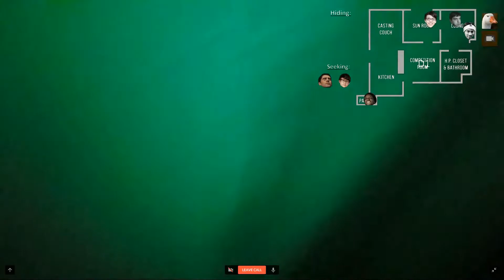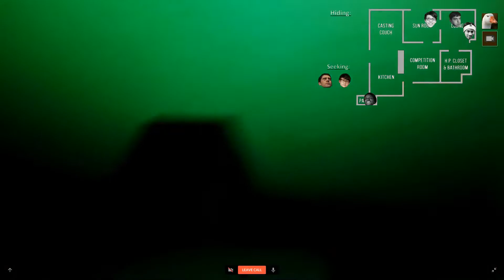Smash Bros Melee Daily Highlights | Ep. 378 | btssmash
The streams that make this video possible:

00:03 | btssmash - m2k random jump on the counter

00:12 | btssmash - The Peoples Champ welcomes you to Smash Summit 6

00:42 | btssmash - Lovage is NUUUUUTS

01:12 | btssmash - Spidey2king

01:56 | btssmash - Oscar gets Falcon in Winners Finals

02:25 | btssmash - Rocky Scarnewman

02:51 | btssmash - Sick Recovery By Toph

03:21 | btssmash - Poor 2saint

03:42 | btssmash - HugS taking notes on Chillin's Samus to learn the ways

04:41 | btssmash - DJNintendo with the Bowser Wobble into Kill Confirm

05:11 | btssmash - Plup has a question

05:40 | btssmash - ALEX SLIPPED

06:05 | btssmash - Smash Summit 6 - Day 0

06:34 | btssmash - "Someone clip this for Hugo"

07:04 | btssmash - Westbalzz Jig

07:18 | btssmash - Scar checks every nook and cranny

07:53 | btssmash - Scar gettin bodied in Hide & Seek

08:36 | btssmash - Scar and Lovage = Pessimism

09:06 | btssmash - Lovage finds D1 during Hide and Seek

09:25 | btssmash - D1 goes pro

🤖  Credits

Gamebot is your destination for the best highlights of all the top video games. We produce next-day highlights from top Twitch streams and competitions worldwide for many different esports. We feature all sorts of acronyms, like MOBA, FPS, MMORPG, RPG, RTS and BBQ. The Gamebot website offers a convenient way to